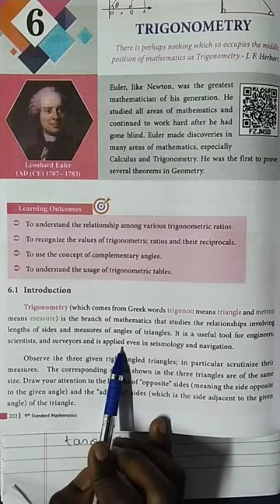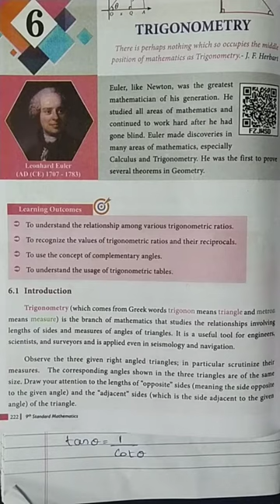TN 9th | Maths | Unit-6 | Introduction